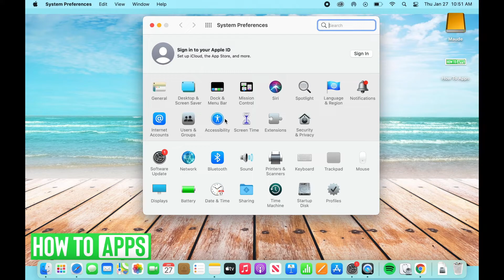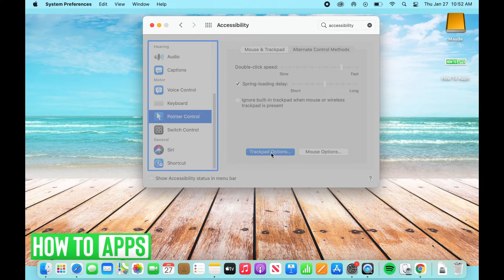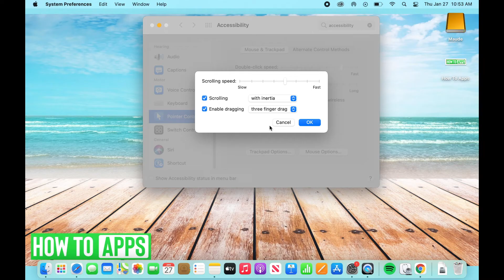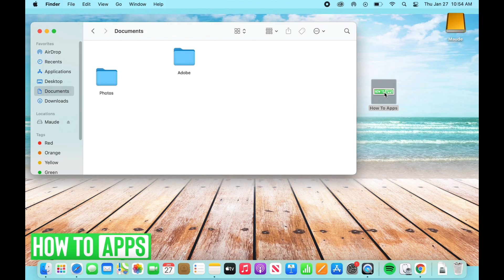How To Drag & Drop Files On Mac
Let's drag and drop any files you want on your Mac in this quick and easy guide.

Whether you're working on a Mac desktop, Macbook Air, Macbook Pro, etc. you can use the trackpad or mouse to drag and drop files from one place to another. This is helpful if you need to, for instance, move an image or PDF from one folder to another folder. Or if you want to upload a file and drag it onto the upload area. I walk you through steps to adjust the settings so you can drag and drop easily.